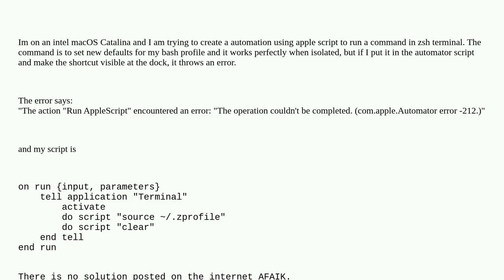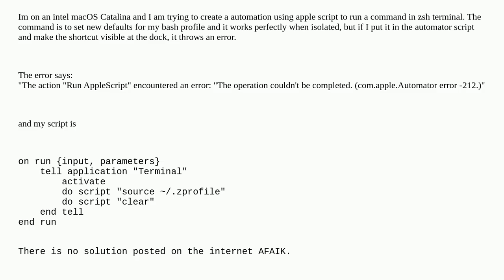Apple: Automator script error -212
Automator script error -212

A special thanks goes out to the community

  terminal automator error bash